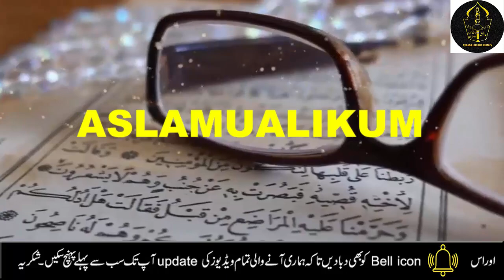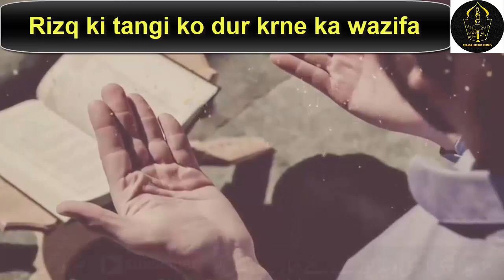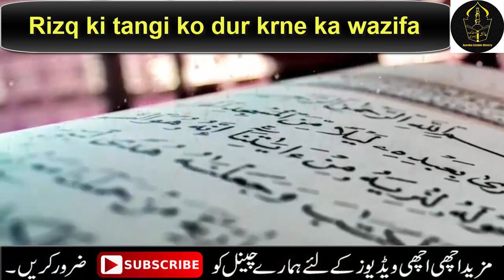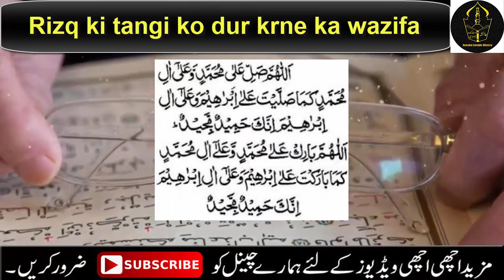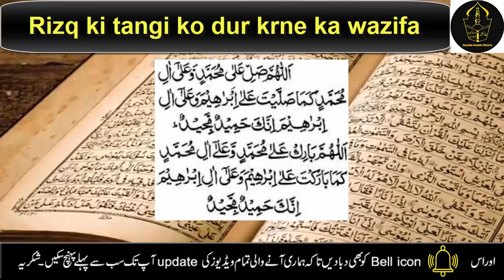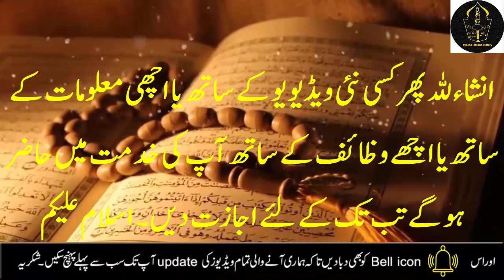Rizq ki tangi dor krne ka Qurani wazifa | Rizq mein barkat | Rizq ki bandish khtm krne ka wazifa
Asalam o alikum ! Aj mein ap ke sath rizq ki tangi door krne ka boht asan wazifa share kia hai. ap is amal ko  chlty phirty zror kry INSHAALLAH apko faida zror hoga. Ap is Qurani surah ko 100 mrtba prh ly phir mojzat ap khud dekhy JAZAKALLAH